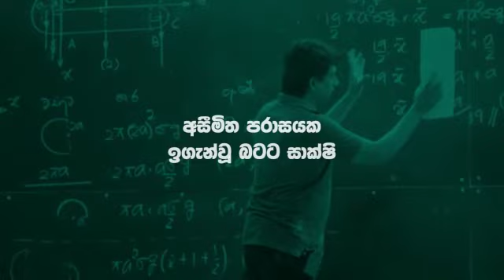| Combined Maths | Amila C Suraweera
Subject එක තිතටම උගන්වන ඉංජිනේරැවෙකු මෙහෙයවන ලංකාවේ එකම සංයුක්ත ගණිතය පාඨමාලාව.